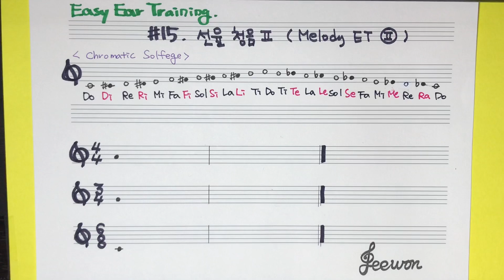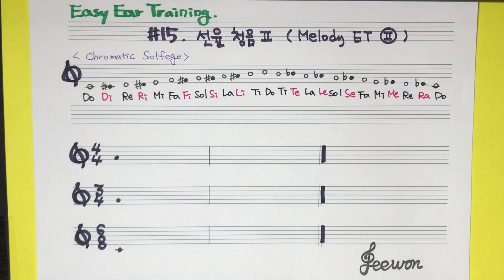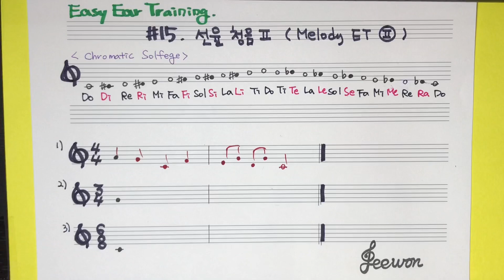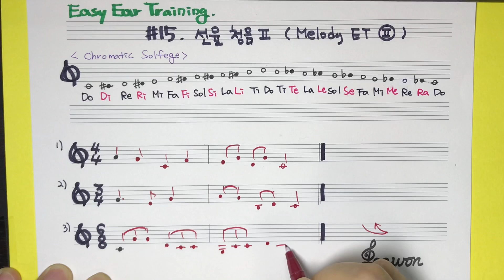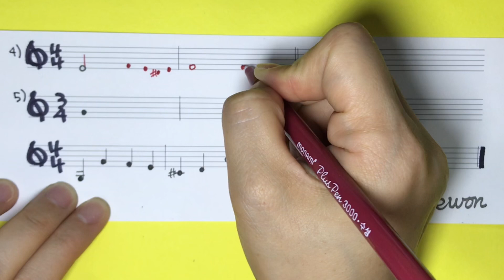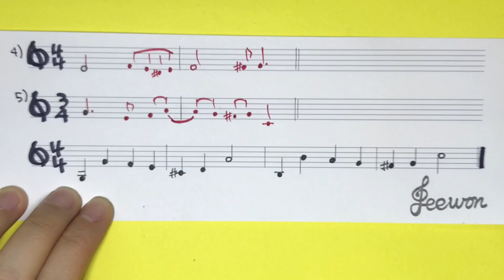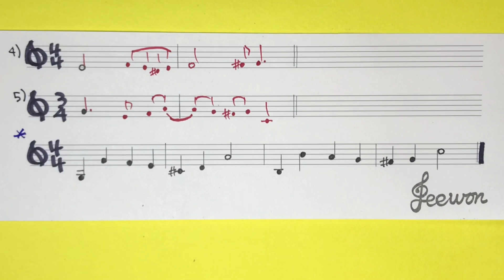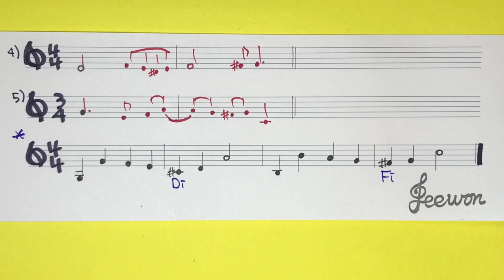이지이어트레이닝 #15- 선율청음II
Melody Eartraining 두번째 시간
다양한 박자에서 멜로디청음을 해보아요